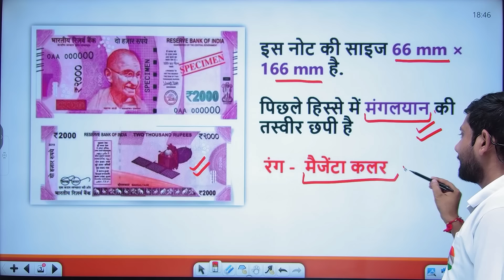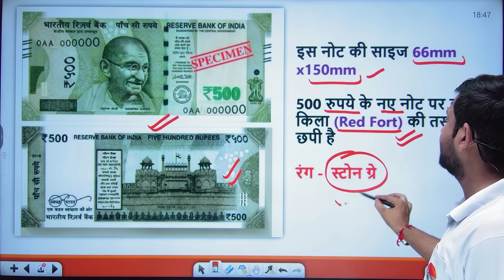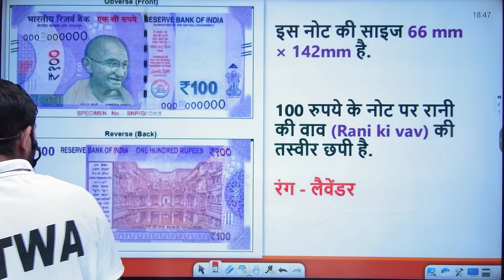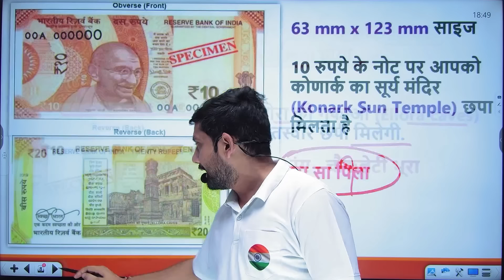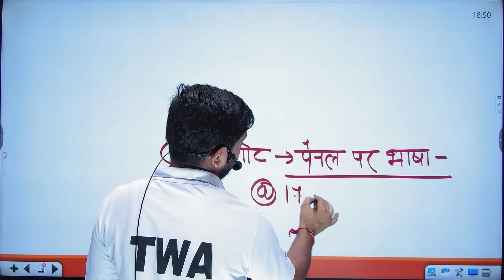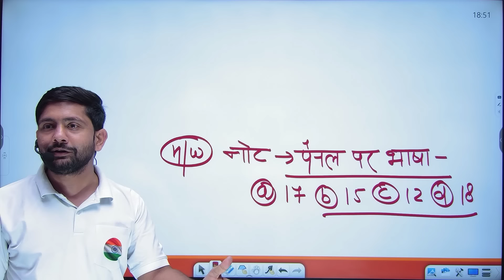भारतीय नोटों के चित्र व रंग, Currency Notes Significance of Images, UP Police, UP GK By Ankit Sir